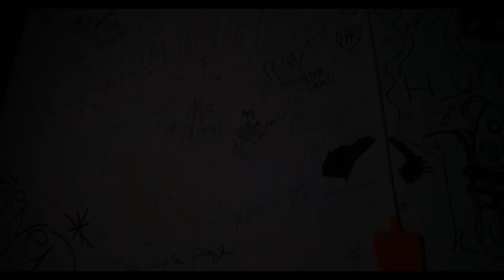MC LYFE - HIEROGLYPHICS - THE VISIONARIES - CANEJO -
MC LYFE PUTS ON A SHOW IN HIS HOMETOWN,🔥ALWAYS BRINGS DOWN THE HOUSE WITH HIS HOMIES SUPPORTING HIM ALONG THE WAY. HARDEST WORKING MC'S BEHIND THE MIC IN THE IE UNDERGROUND HIP-HOP CULTURE.🐐THIS IS HISTORY IN THE MAKING.
RIVERSIDE CA,
SHOT BY @FRESHVISIONZ